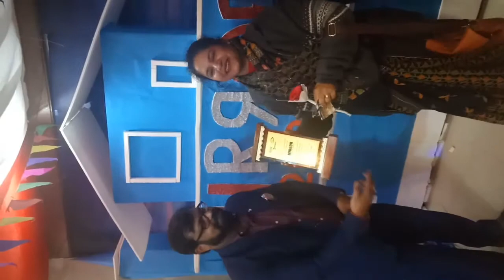MAAC Mirror 2020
Students art work exhibition